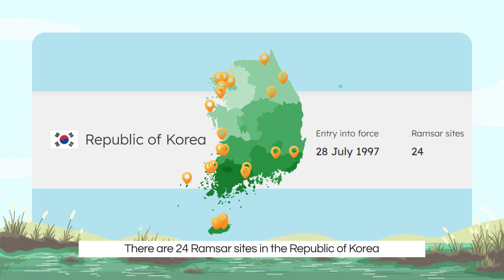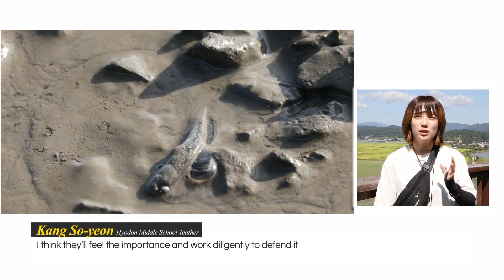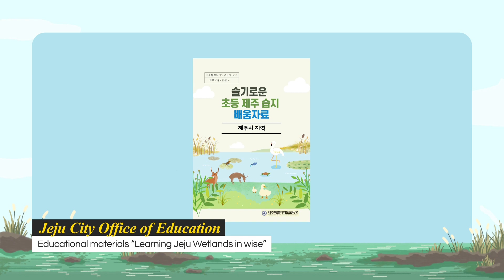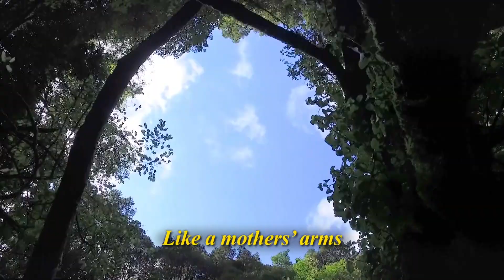제주습지, 함께 지켜요!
- 습지의 중요성 및 가치, 제주의 람사르습지
- 습지 보호를 위해 실천하는 제주 학생들